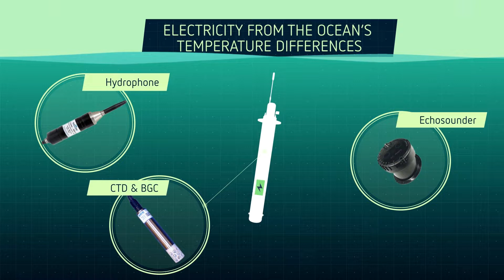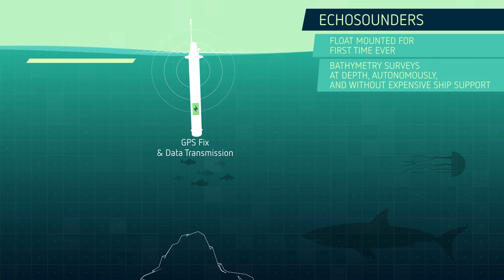Introducing Seatrec's infiniTE™ Float!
We just announced the launch of our InfiniTE™ Float. The first-of-its-kind modular platform features the ability to mix and match an expanded array of power-hungry sensors – some never before supported by autonomous profiling floats – by generating clean, renewable electricity from the ocean’s temperature differences.